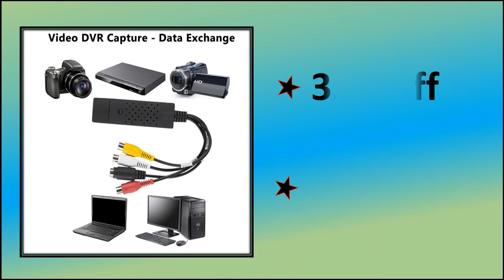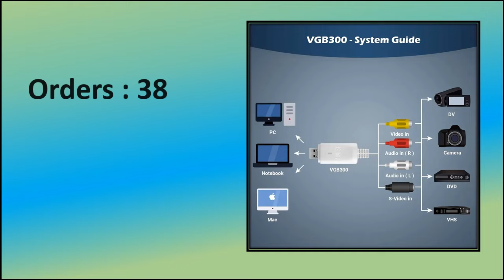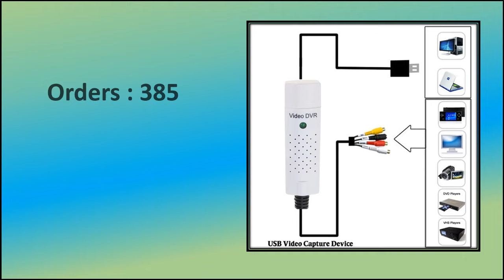Best USB Audio Video Capture Card Converter Review 2024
Check The Link for Buy & Details: